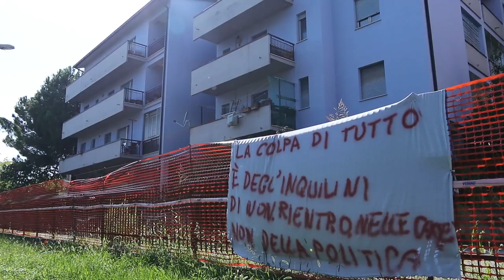Teramo. Dramma sfollati: da quattro mesi senza soldi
Stanno vivendo un dramma in più le migliaia di sfollati teramani che da 4 mesi non percepiscono il contributo di autonoma sistemazione. Il ritardo è dovuto al pensionamento di un dirigente regionale. Molte famiglie saranno costrette a chiedere prestiti in banca per pagare l'affitto